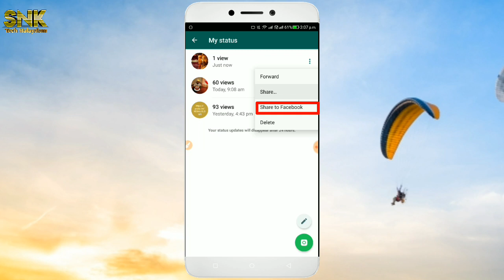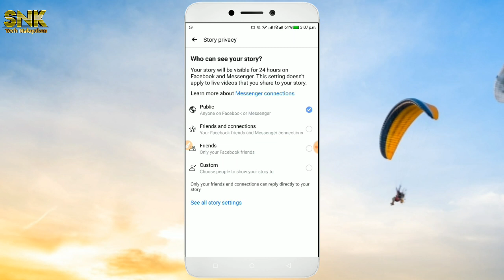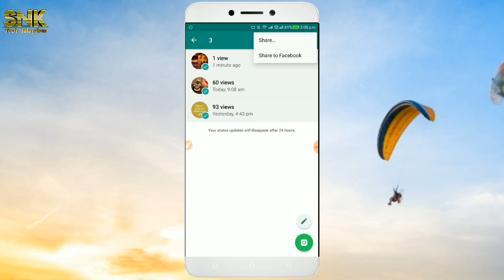How To Share Whatsapp Status Or Story Directly To Facebook Or Other Social Media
Hello Friends ,
Today In This Video Iam Showing You The Latest Feature Or Speciality Of New Whatsapp.Which Is That The Whatsapp Status Or Story Can Be Shared Directly To Facebook Or Other Social Media.

Step By Step Explained... Watch Completely...
If You Have Liked This,Like The Video And Share It To Your Friends...